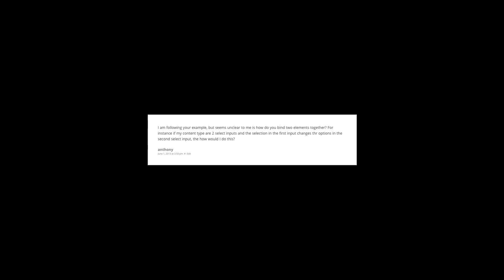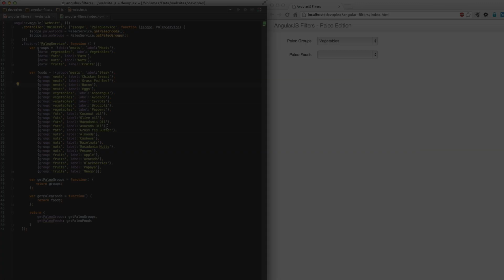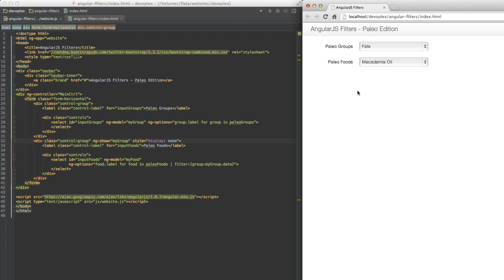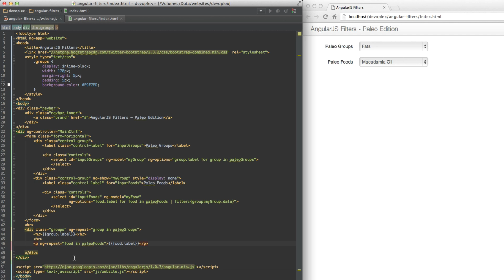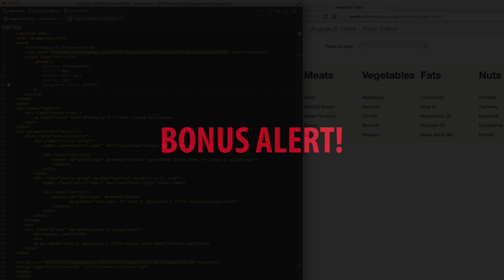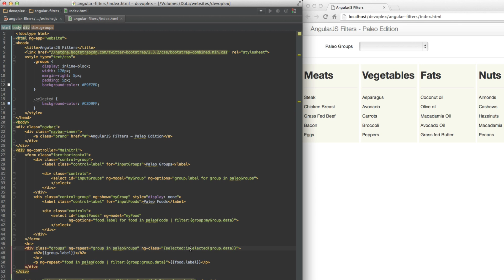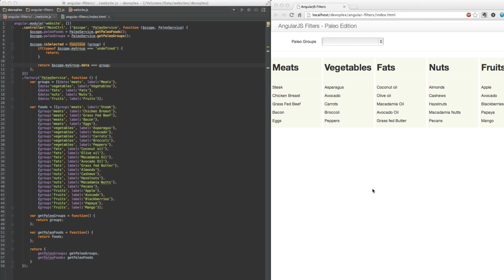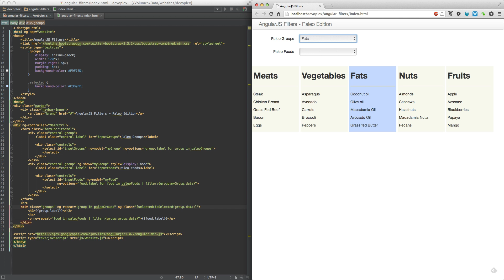Fun with AngularJS Filters - Paleo Edition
the other day about how to bind two select inputs together. Using that as a starting point, I dug into a few fun things that you can do with AngularJS filters and supporting cast.

Paleo edition shout out to my bro Ben Nadel who happens to be one of my favorite bloggers.

I hope you like it and thanks for the great question Anthony!